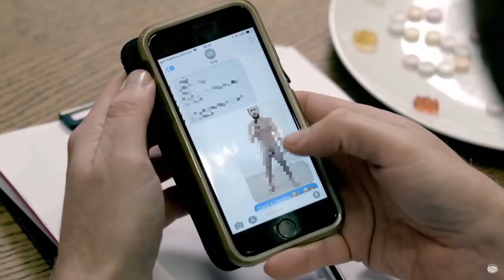ANOTHER One Second of Every Episode of Taskmaster (UK)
Another standout moment from every episode, enjoy! Let me know if you'd like more/different clips.

This is a fan-made video, links to support the official release of Taskmaster are below: